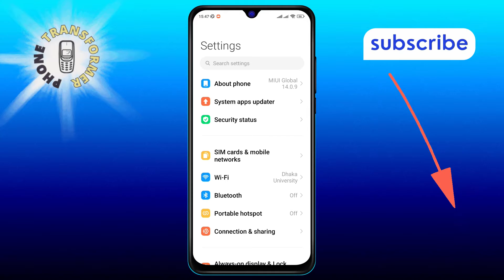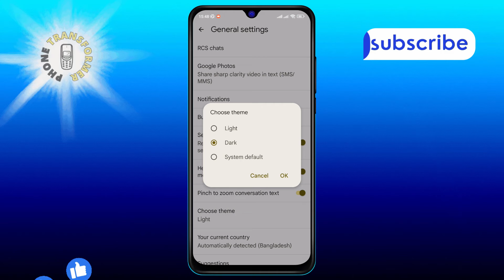How to Enable Dark Mode Messages on Android | Switch to Dark Side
Discover the comfort of dark mode on your Android messages. Our video shows you how to easily switch to a darker theme, reducing eye strain and saving battery life. Ideal for night-time browsing or if you prefer a sleek, modern look for your messaging app. Dive into the dark side with us!

- Activate dark theme for Android texts
- Dark mode settings for Android messaging
- How to use dark theme in messages app
- Enable dark mode for texting on Android
- Set up night mode for Android messages